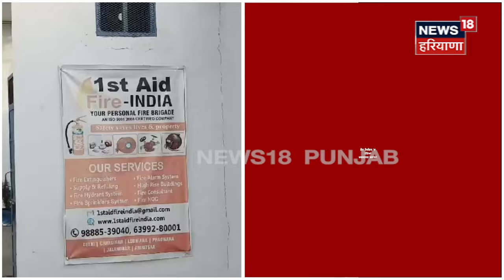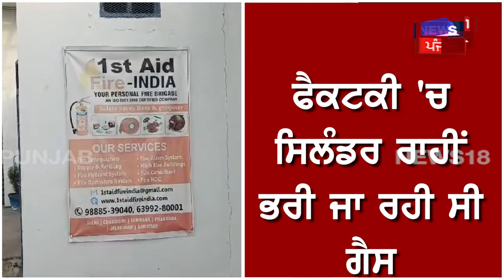Jalandhar Cylinder Blast | ਸਿਲੰਡਰ 'ਚ ਹੋਇਆ ਬਲਾਸਟ, 1ਵਿਅਕਤੀ ਦੀ ਮੌਤ, ਦੇਖੋ ਕਿਵੇਂ ਵਾਪਰ ਗਿਆ ਹਾਦਸਾ | News18